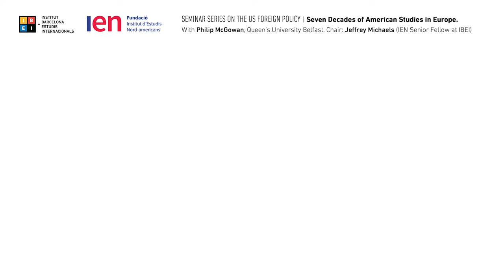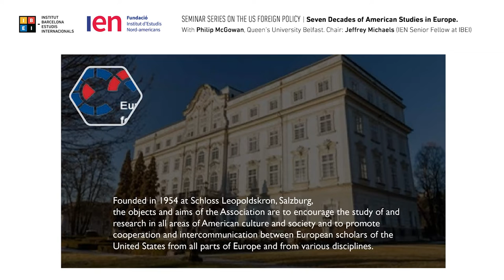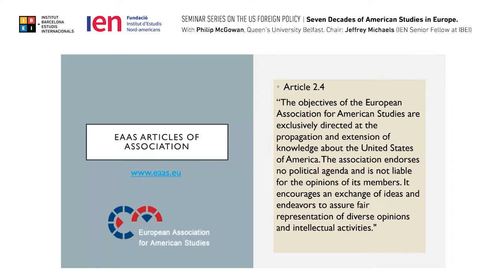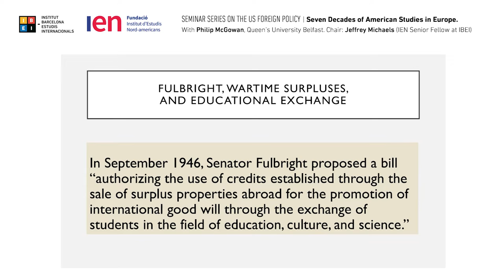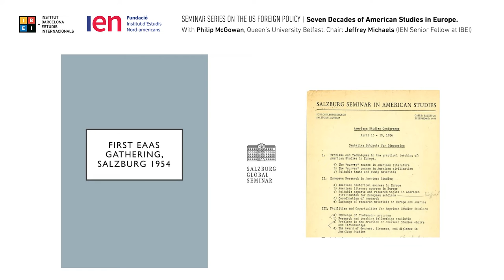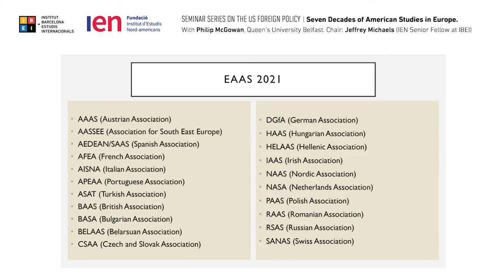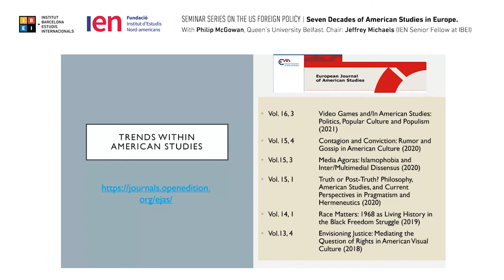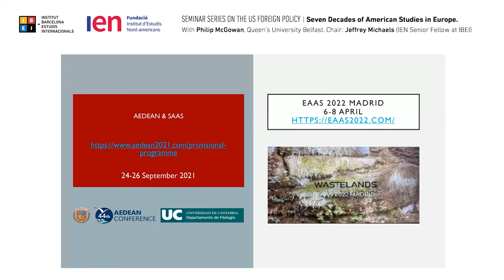Seven Decades of American Studies in Europe - Philip McGowan (Queen’s University Belfast)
Professor Philip McGowan provides an overview of the evolution of American Studies in Europe, with a focus on the role of the European Association of American Studies. As part of his talk, he also covers some of the challenges associated with understanding America in a non-US environment.

Professor Philip McGowan is Subject Lead on the M Liberal Arts degree programme and the Programme co-ordinator of the Story summer school at Queen’s University Belfast. He is also President (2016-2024) of the European Association for American Studies and has been a member of the Executive Board of the F. Scott Fitzgerald Society since 2005.

This seminar series is organised within the program on American politics and international security by Institut d’Estudis Nord-americans (IEN) and IBEI.